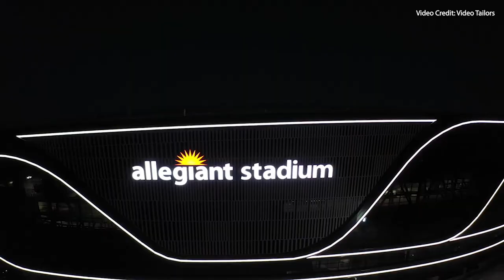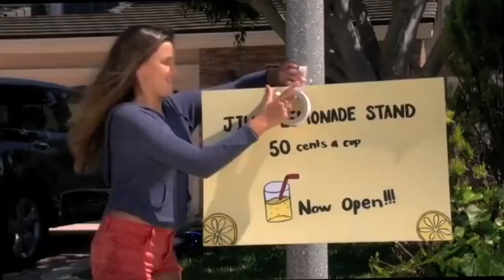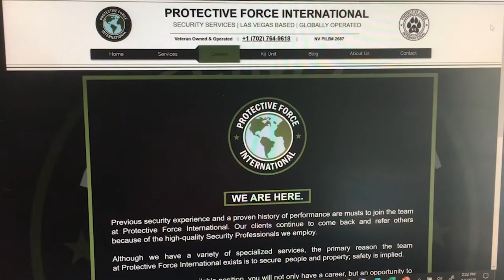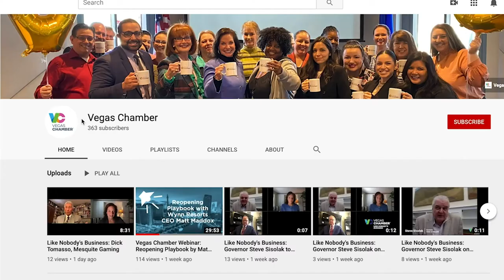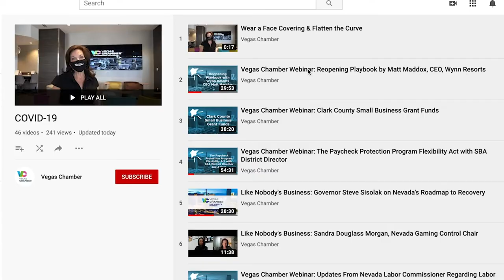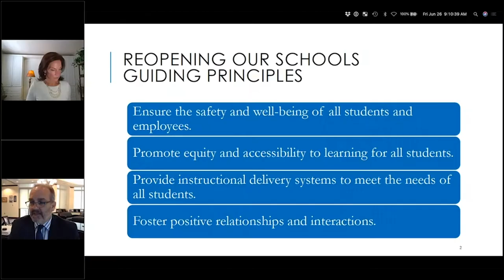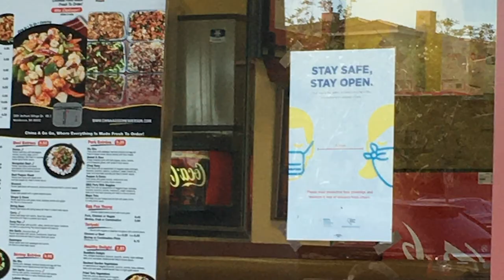Like Nobody's Business: Las Vegas Raiders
Vegas Chamber president & CEO, Mary Beth Sewald, interviews Las Vegas Raiders president, Marc Badain, and Protective Force International CEO & co-founder, Jonathan Alvarez.

Special thanks to the Henderson Chamber of Commerce for creating The Comeback series & for their partnership on this episode.